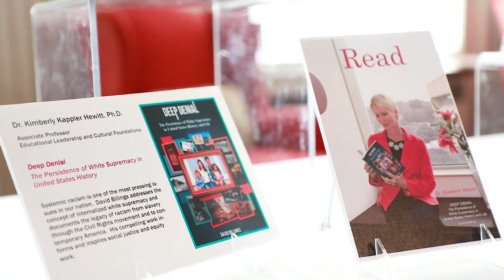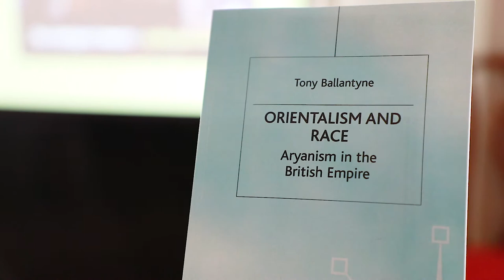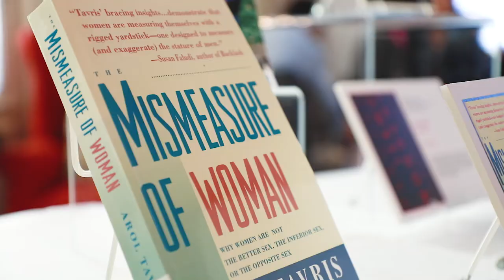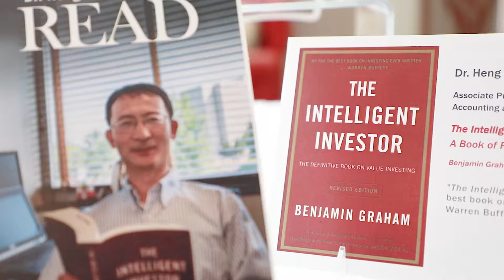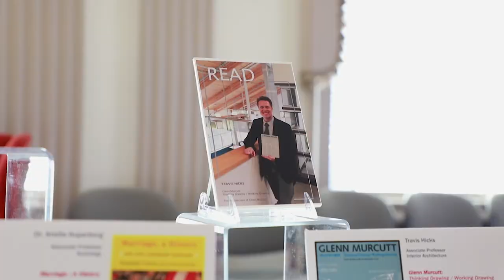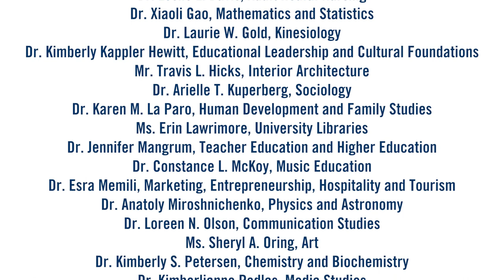2017 UNCG Celebration of Promotion and Tenure